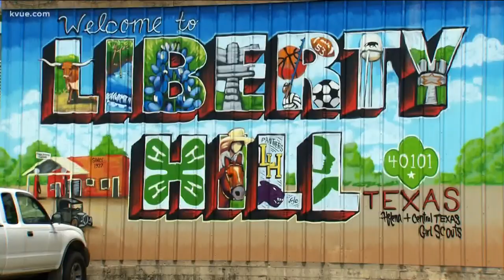Share Your Good News: Liberty Hill residents share positivity | KVUE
KVUE's Hank Cavagnaro has been asking you to share your good news with us.